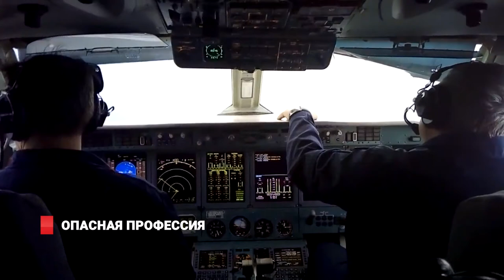Опасная профессия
Опасный труд моряков и рыбаков обсудили в студии радио Лемма. Поводом к разговору у Андрея Калачинского послужило недавнее исчезновение краболова "Восток", до сих пор 20 членов его экипажа не найдены, как и само судно. Что послужило возможной причиной, и могли  ли рыбаки спастись?